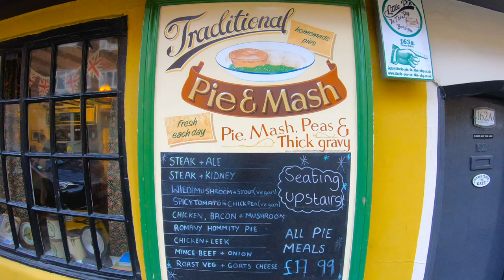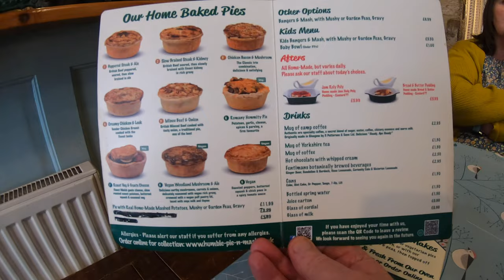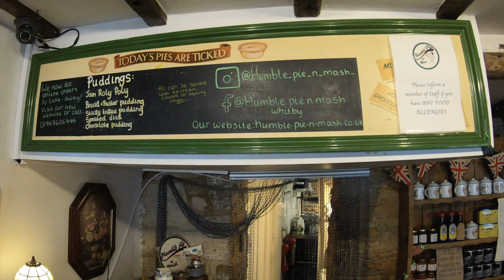HUMBLE PIE AND MASH WHITBY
What a brilliant shop the Humble Pie & Mash , The food is lovely and the shop itself has a fantastic vibe , its like stepping back in time to a bygone era